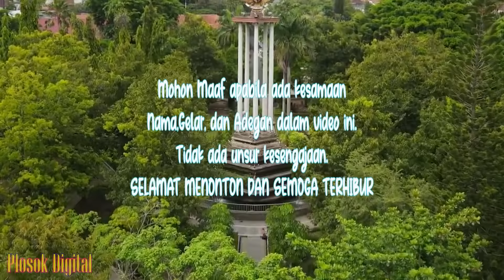TANGISAN TROMPET || Eps 35 || Cerita Jawa